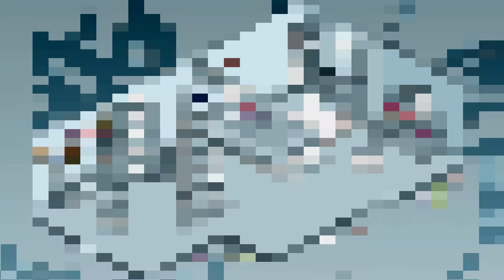DIY Bedroom + Kitchen ! ll Woozworld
credits to Ross Mashups for this beautiful mashup!